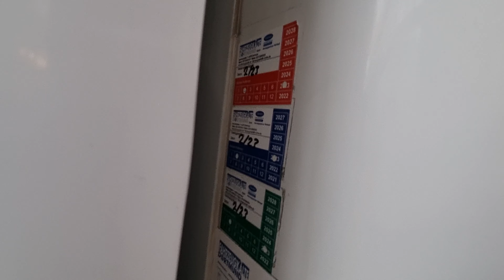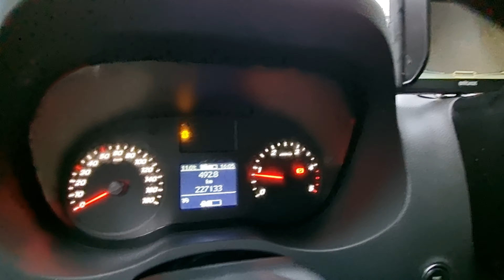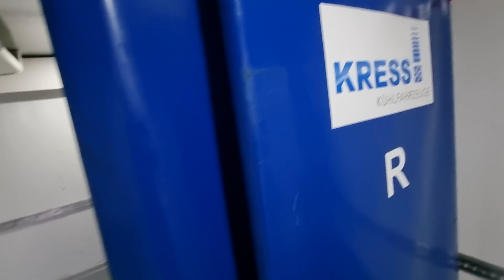Mercedes Sprinter316 CDI Kuhlkoffer Carrier Pulsor 400 MT Zwischenwand